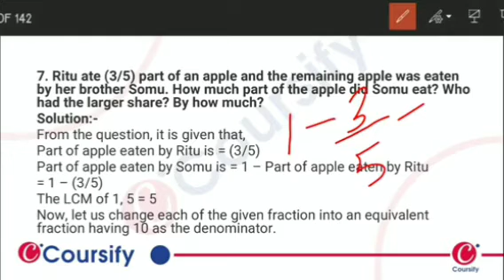Maths NCERT Class 7 Chapter 2 Ex 1 Q 7 Hinglish